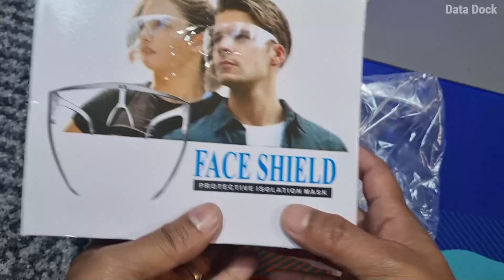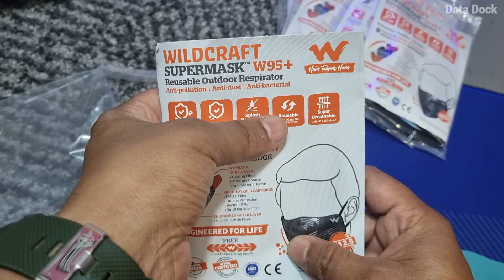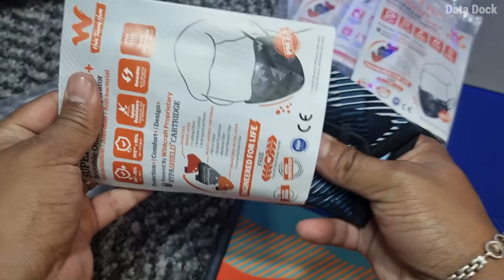BEST SAFETY Budget PRODUCTS on Flipkart & Amazon | Data Dock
Checkout on Flipkart
Checkout on Amazon